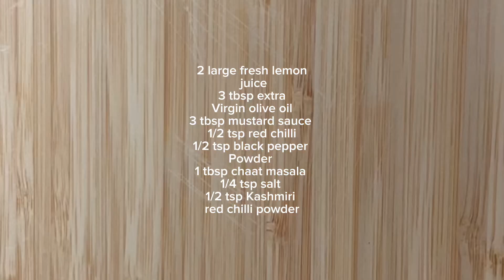Chana salad tastiest healthy so easy to make